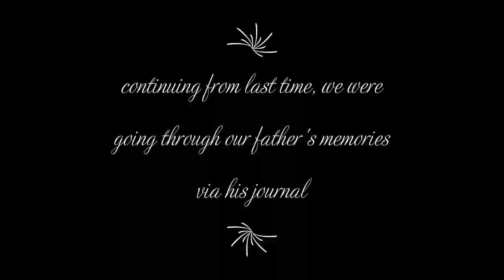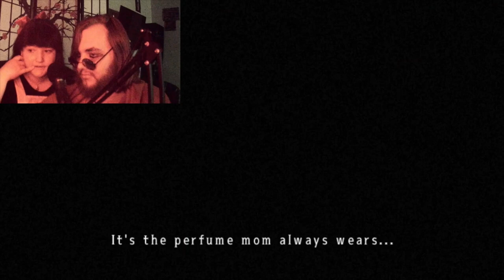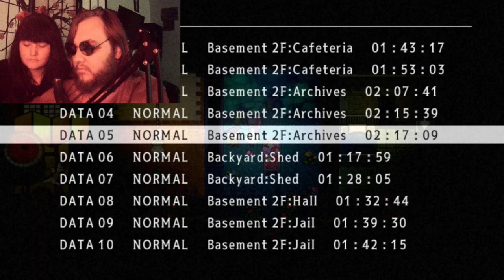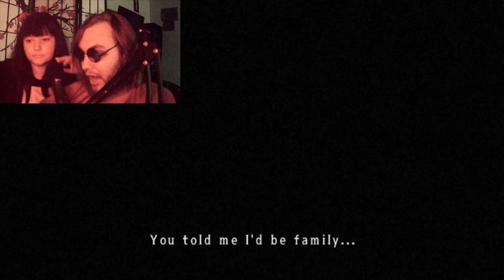Mad Father- Part 9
Happy World Day for Audiovisual Heritage. In this episode (a little longer, if you notice) we wrap up this session and so we'll start the next one a little fresher.